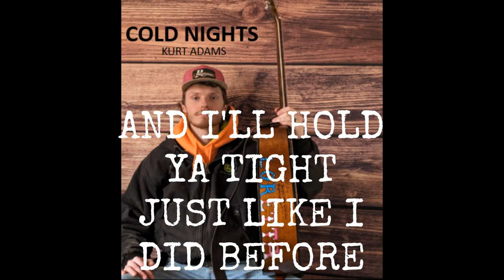COLD NIGHTS Lyric Video - Kurt Adams